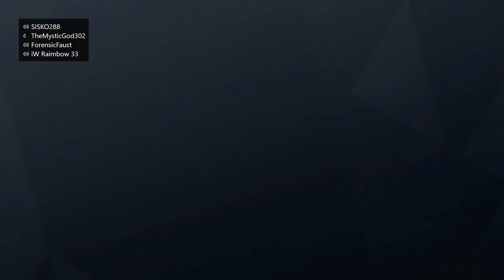CONTA SOLO VINCERE...RANKED CONFINE RAINBOW SIX SIEGE...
Leggimi

Ranked su confine in team con la solita squadra, andiamo a vincere una partita difficilissima ma bellissima da portare a casa con una bella tripla nel finale del nostro FORENSIC...

LIKE E CONDIVIDETE